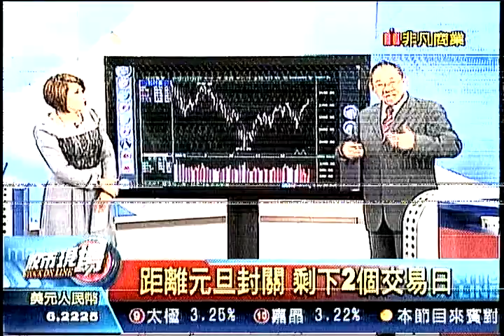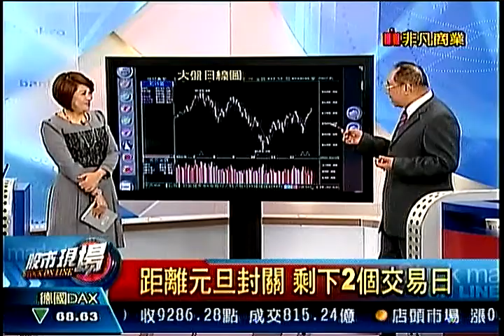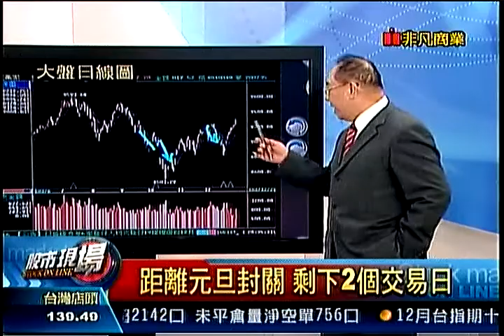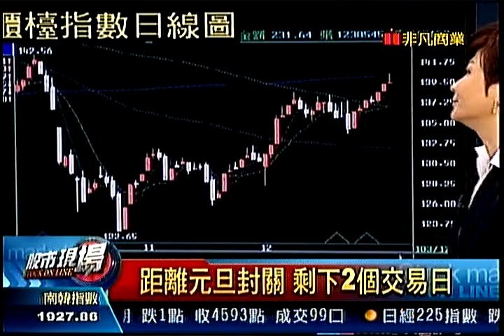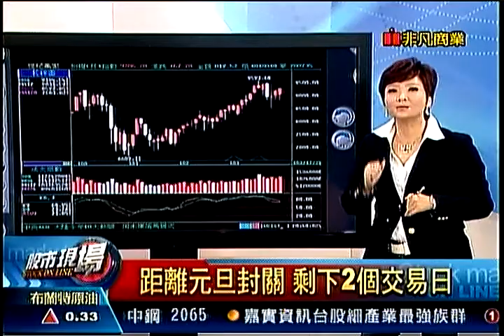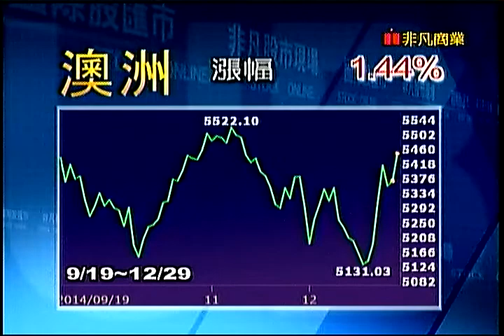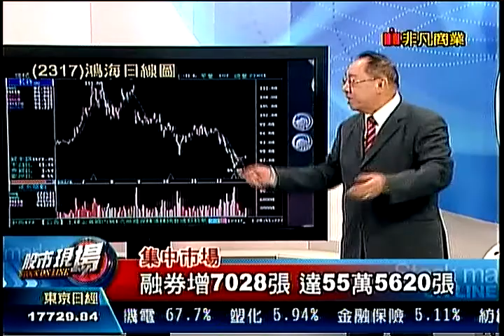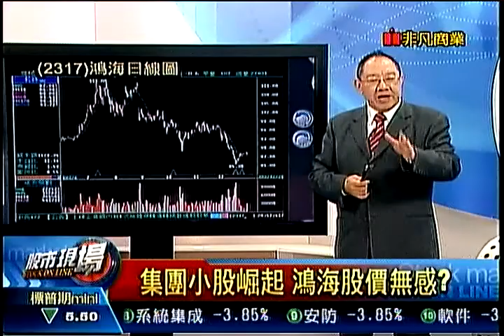股市現場2 20141229